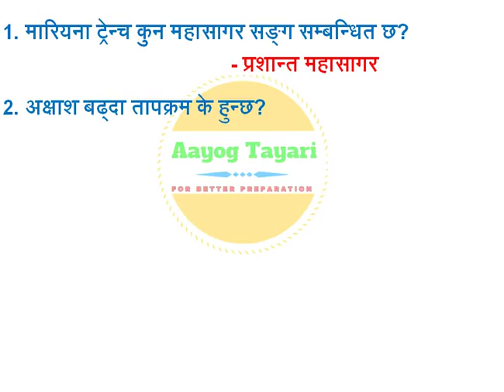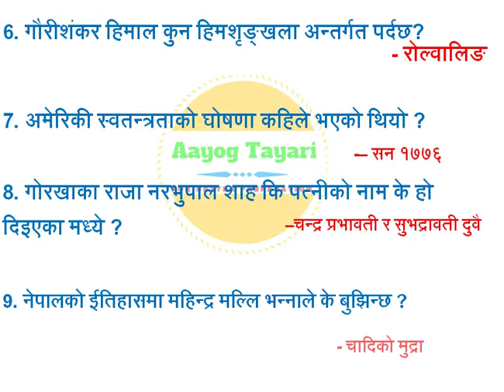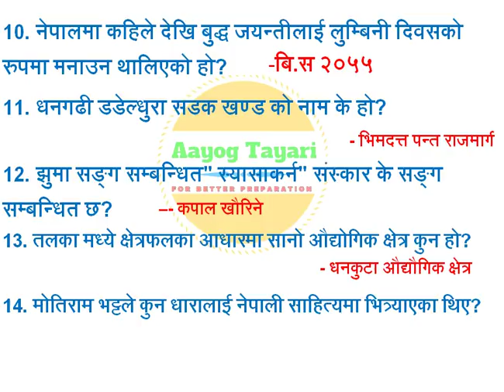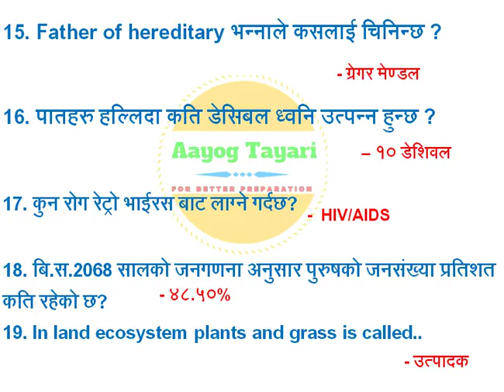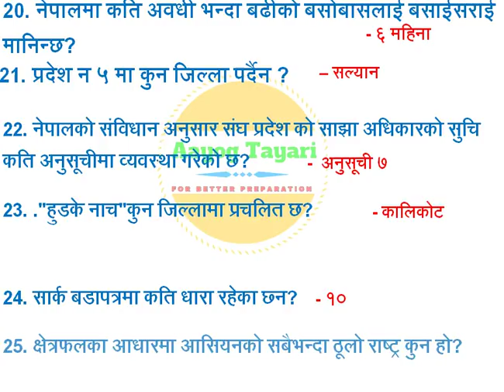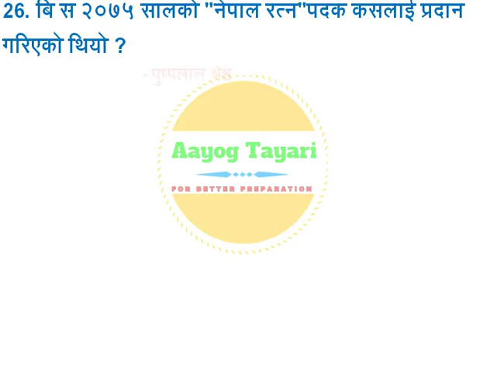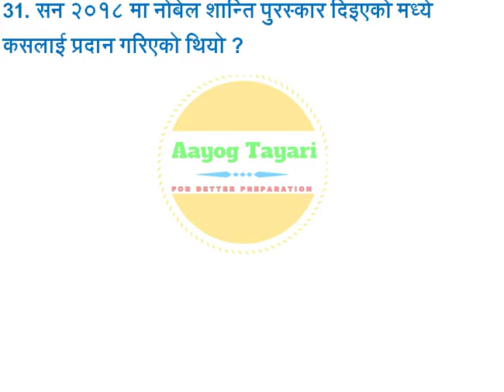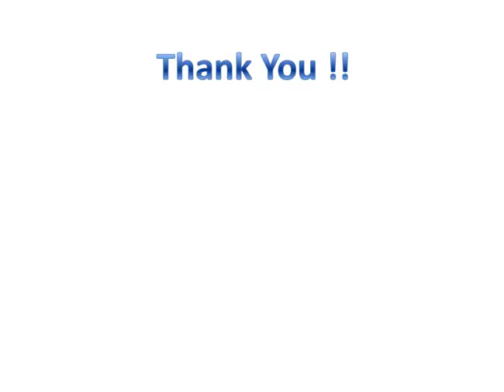उपत्यका बिकास प्राधिकरणमा सोधिएका प्रश्नहरु उत्तर सहित !! Aayog Tayari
उपत्यका बिकास प्राधिकरणको तह ४ मा २०७५ फागुन २३ गते सोधिएका प्रश्नहरु उत्तर सहित !!

हाम्रा अघिल्ला भिडियोहरु !